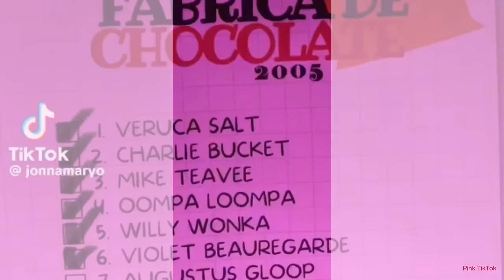Golden Ticket Winners After Visiting The Chocolate Factory (Willy Wonka) TikTok Makeup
Explore whimsical Pink TikTok makeup, inspired by Willy Wonka & the Chocolate Factory characters. Golden tickets, Oompa Loompas, vibrant hues, enchanting transformations.